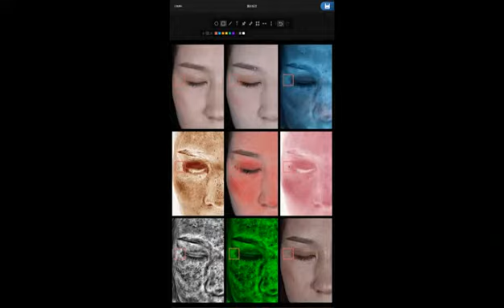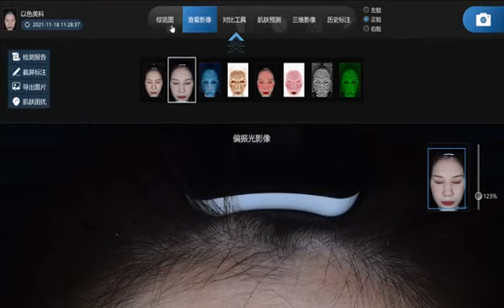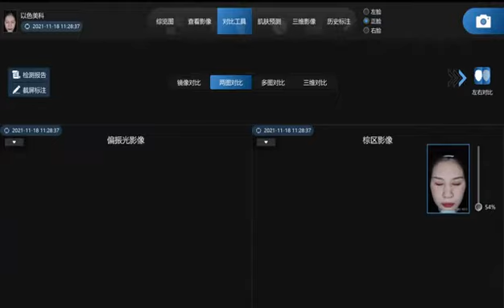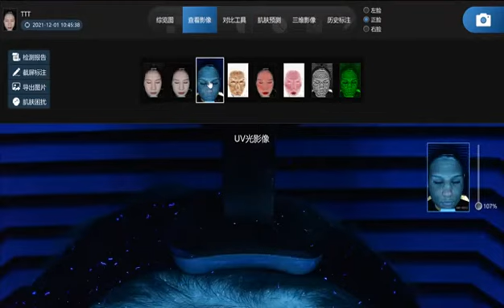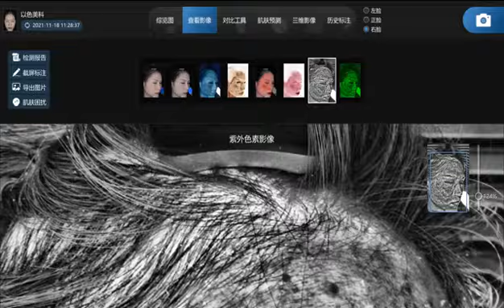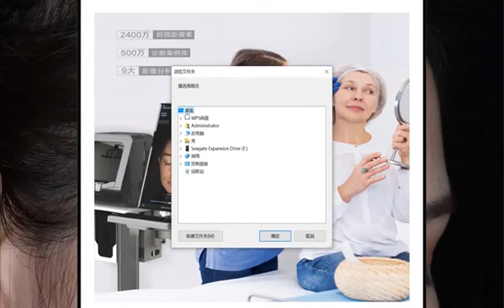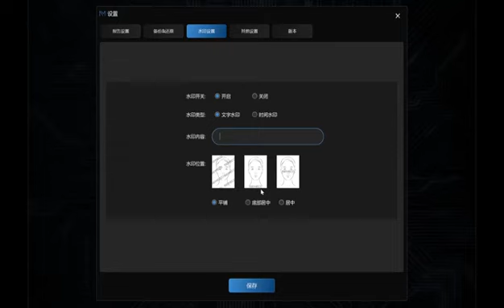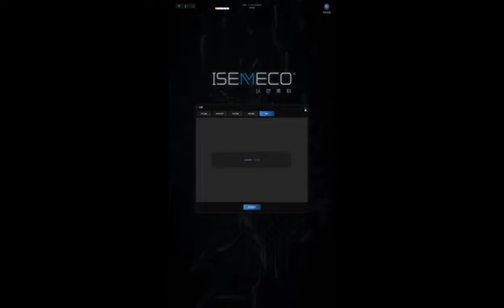MEICET ISEMECO Skin Analyzer ——Software Guide——Chinese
MEICET is an intelligent beauty technology service provider that is dedicated to beauty R&D and the Internet of  Things Operation platform. Its brand “MEICET” focuses on the customization and sharing of medical beauty information and digital skin analysis, offering excellent intelligent hardware services and artificial intelligence solutions.
ISEMECO is a high-ended and most advantaged Skin Analyzer machine, which is designed for professionals especially. It is suitable for professional application scenarios such as dermatology hospitals, plastic surgery, skin clinics, beauty shops, research institutes, etc. It is a MUST for professionals.